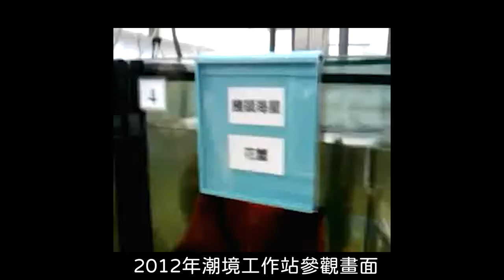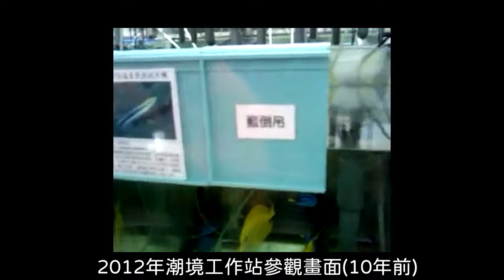基隆海科館_[新開幕]_潮境海洋智能館_i OCEAN_EP05_DAY1_潮境海洋中心十年前後的不同_2022-03-26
2022年3月26日潮境海洋智能館_i OCEAN_EP05_潮境海洋中心十年前後的不同
因為里民優惠免費參觀,
所以連續兩天來海科館潮境海洋智能館,
第一天參觀免費展區,
第二天就花150元參加互動體驗.互動體驗休憩區_N次元先鋒號(其實可以一天解決)

潮境智能海洋館將採分批開放的方式進行試營運
第一階段3月26日至3月31日海科館周邊的里民與弱勢團體免費參觀.
第二階段4月1日至5月2日設籍基隆的市民與瑞芳區民票價優惠150元
5月3日起將開放所有遊客、學校、企業等各團體參觀全票300元
互動體驗休憩區則需另外購票票價150元